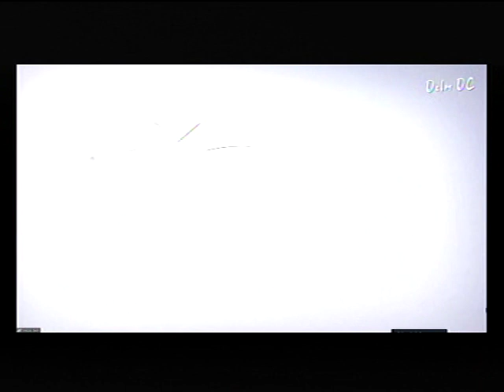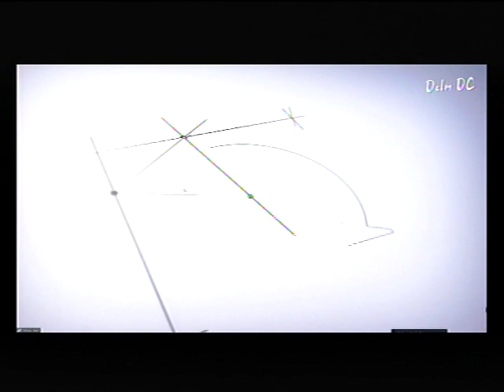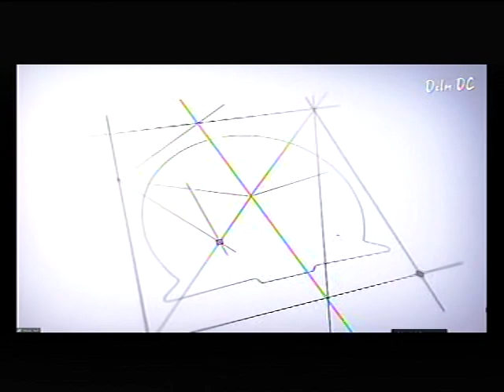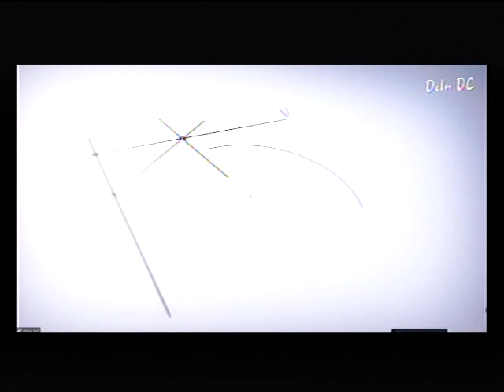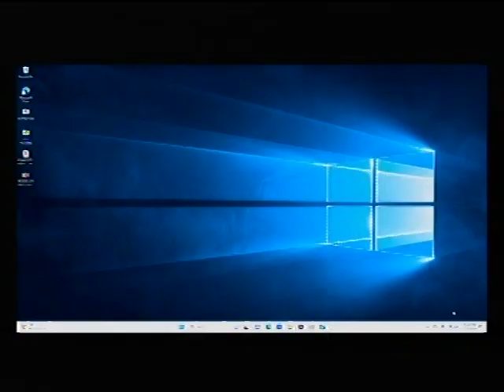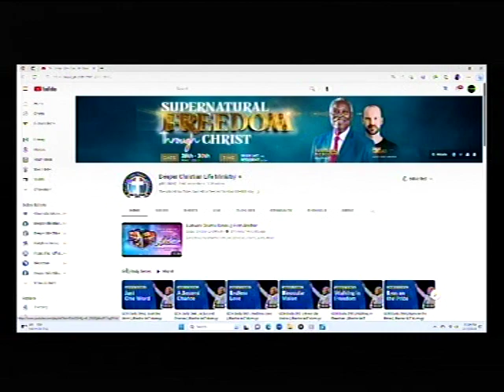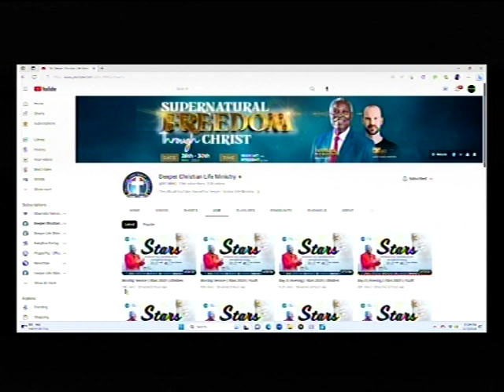DEEPER LIFE BIBLE CHURCH CHARLOTTESVILLE LIVE STREAM